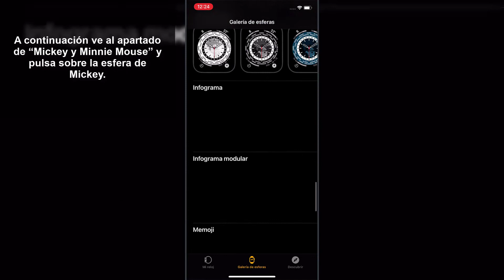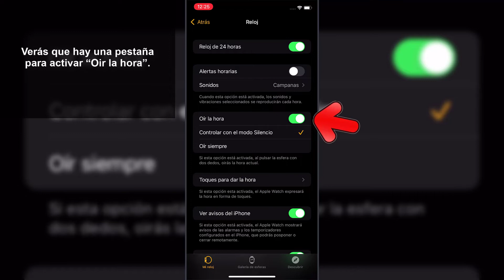🎤 🐭 Cómo ACTIVAR la VOZ de MICKEY en el Apple Watch Series 7 ✔️ Configurar Apple Watch Series 7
Solvetic te enseña cómo activar la voz de Mickey en el Apple Watch SERIES 7 para que diga la hora cuando pulses sobre su esfera. ▶️ 𝗧𝗢𝗗𝗢 𝗦𝗢𝗕𝗥𝗘 𝗔𝗣𝗣𝗟𝗘 𝗪𝗔𝗧𝗖𝗛 𝗦𝗘𝗥𝗜𝗘𝗦 𝟳

En este vídeo podrás ver todos los pasos que debes seguir para saber cómo activar la voz de Mickey en Apple Watch Series 7 al configurar su esfera en reloj. De este modo dirá la hora en voz alta cuando pulses sobre el.

 》CAPÍTULOS《

00:00 Introducción
00:16  Cómo poner esfera de Mickey en Apple Watch Series 7
00:55 Cómo activar la voz de Mickey en el Apple Watch Series 7